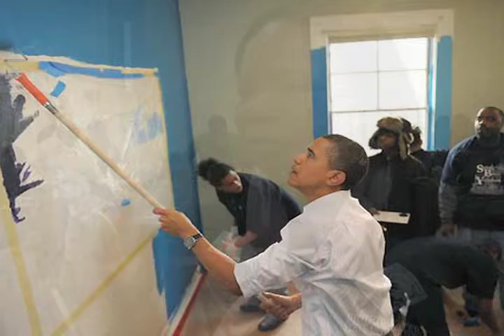Martin Luther King Day BSU day of service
BSU day of service